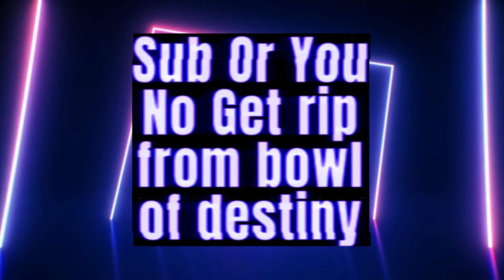Goon vs Minecraft ep 3 streamer academy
into/outro Wolf Asykum - mr.pink